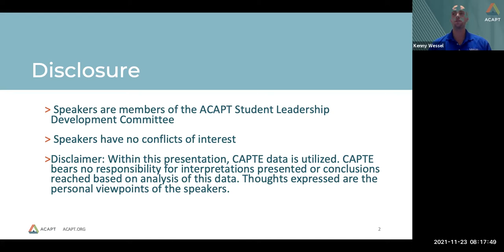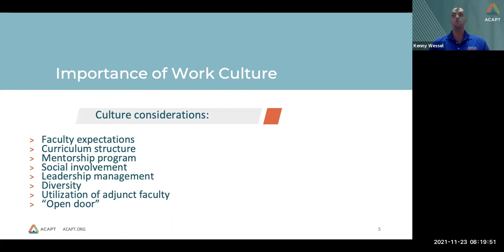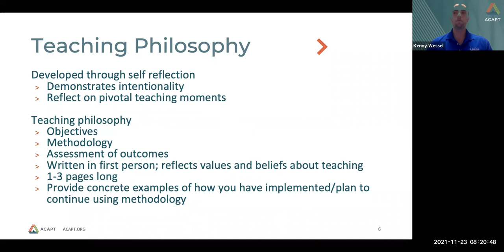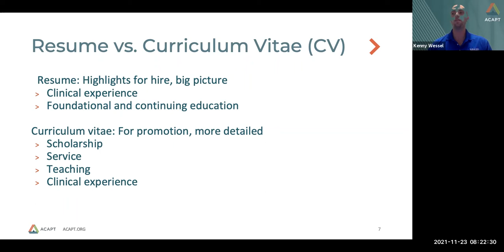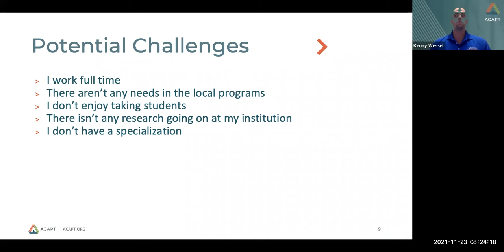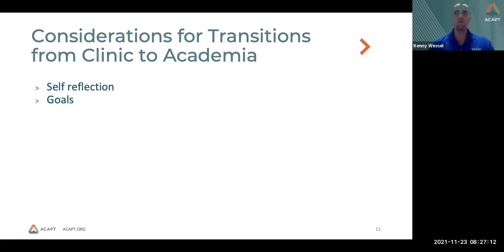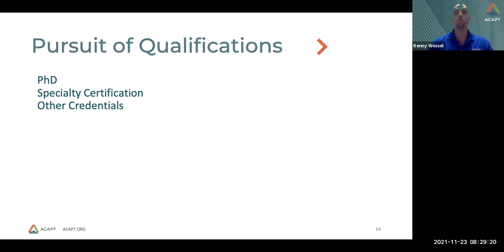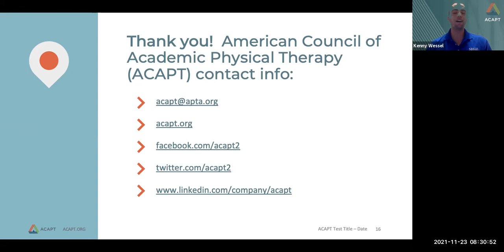First steps for the future (Transition to academia part 3)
Many institutions have unfilled faculty positions in their DPT and PTA programs, but many who want to join the ranks of academia are uncertain of the steps. This 3-part series, hosted by the American Council for Academic Physical Therapy’s Student Leadership Development Committee, provides an opportunity to explore and learn how to move from clinician to faculty. The webinars are self-paced, allowing the participant to implement steps toward securing a faculty position along the way.

First steps for the future articulate the importance of work culture, differentiate between a resume and Curriculum Vitae, and guides the process to set SMART goals for their first steps to transition from the clinic to the classroom.

Presenter: Kenny Wessel PT, DPT, OCS